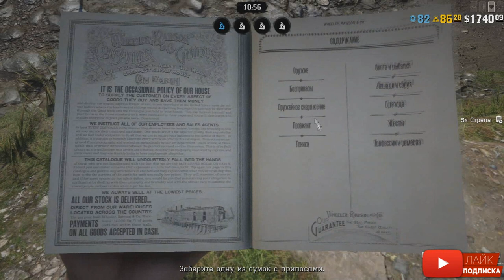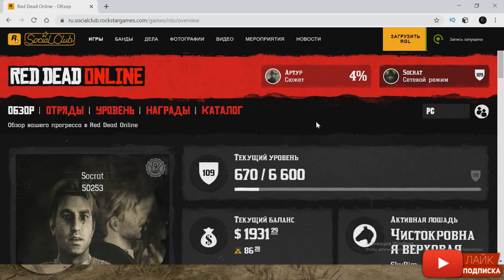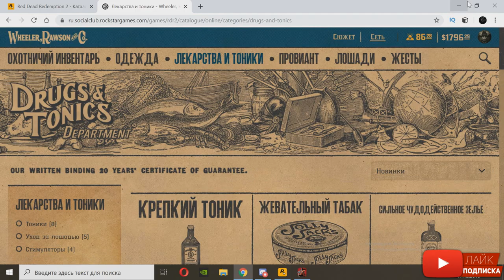Быстрые покупки без багов в Red Dead Online | Совет новичку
Узнай про быструю покупку в Red Dead Online